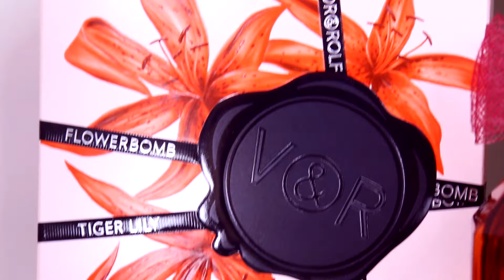VIKTOR AND ROLF FLOWERBOMB TIGER LILY REVIEW | EDGAR-O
Hi everyone.
Welcome to the gossip closet where we get to gossip all about fashion, beauty and everything in between.

The moment has finally arrived, the new and one of the most anticipating perfumes of 2024 is here. From the house of Viktor and Rolf we have Flowerbomb Tiger Lily, another flanker from the flowerbomb line. One of VaR most successful lines. This little baddie retails for $180 for a 3.4 fl oz so is it worth the heavy price tag? Let me tell you somethinggggg.